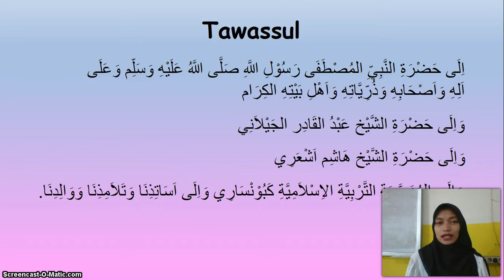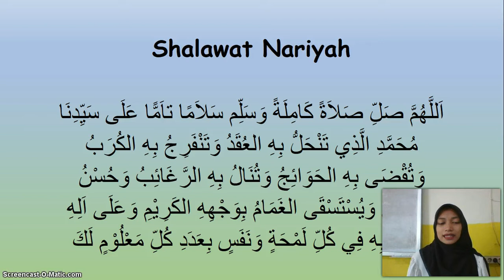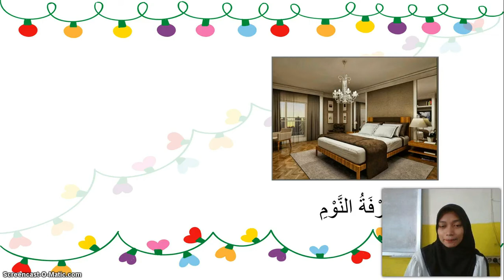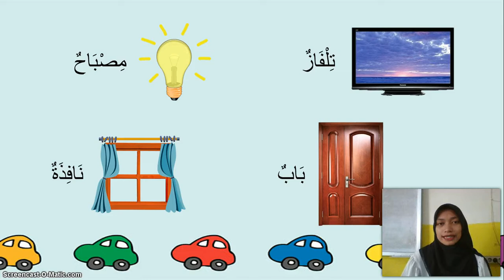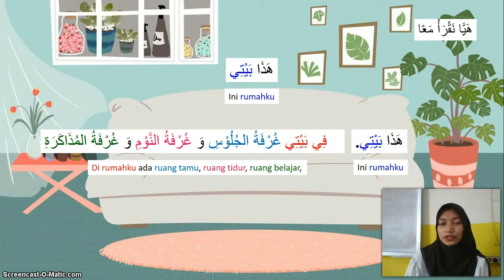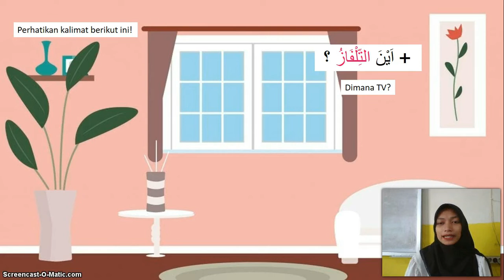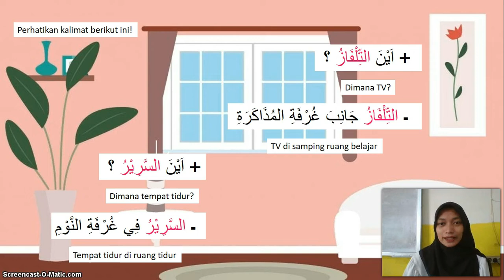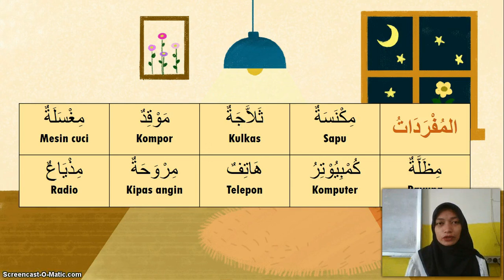BelajarbersamaSUKMA: Kelas 2 MI Islamiyah | BAHASA ARAB | Asas Al - Manzily